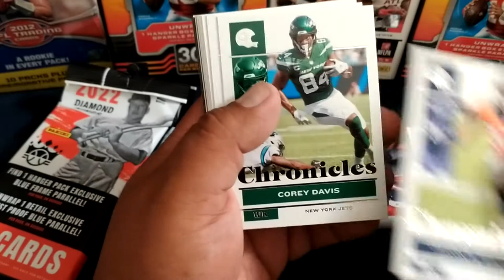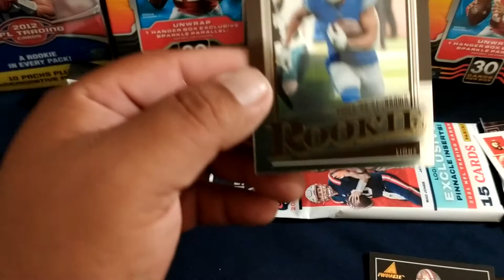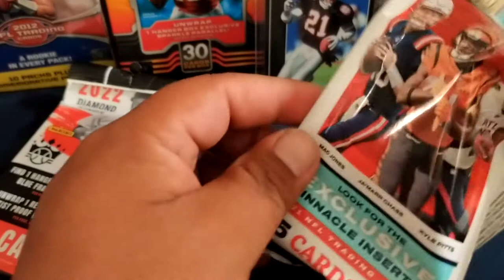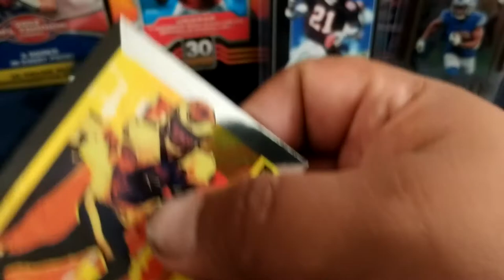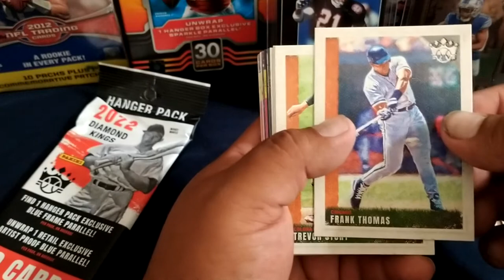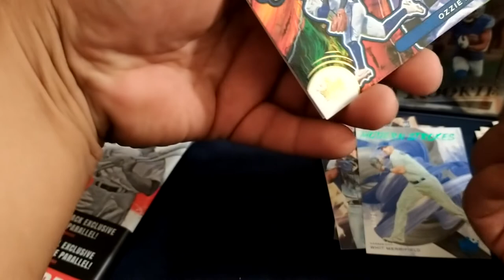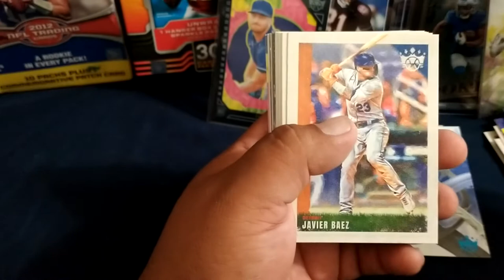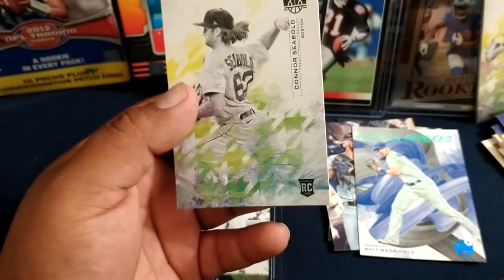2 DIAMOND KING 2 CHRONICLES HANGERS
this is our first video we are learning as we go hope you enjoy the content.